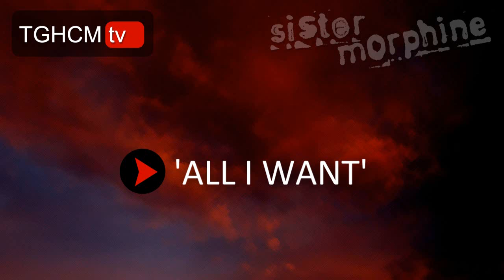'All I Want' - Sister Morphine - (TGHCM)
'All I Want' by Sister Morphine - 1994 - (TGHCM) - M. Bourke (vocals), C. Murray (guitar), G. Hamill (bass), O. Kelly (drums)